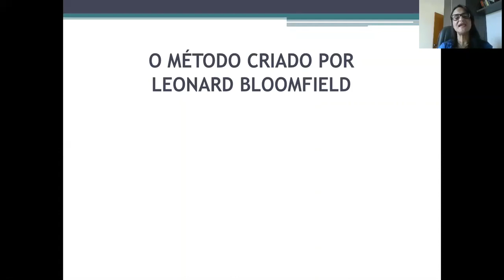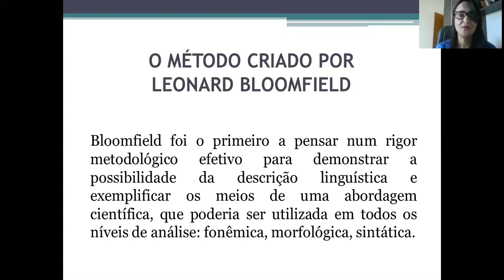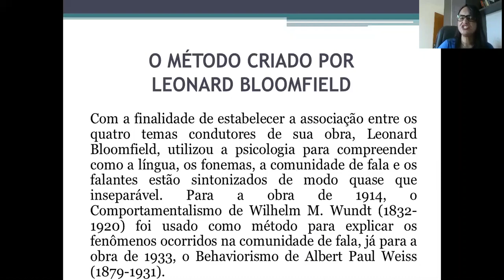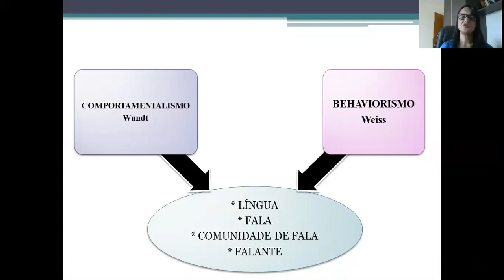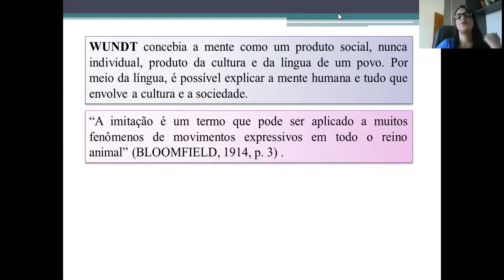Parte 3 O método criado por Leonard Bloomfield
Helda explica o método de pesquisa de Bloomfield